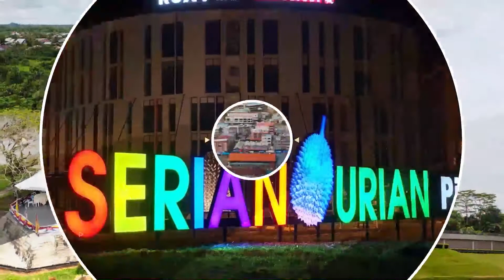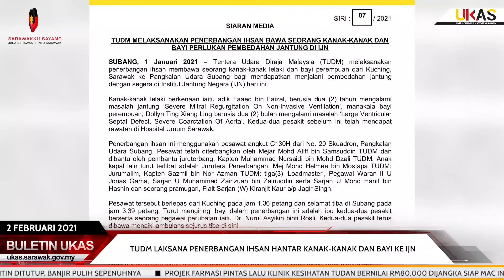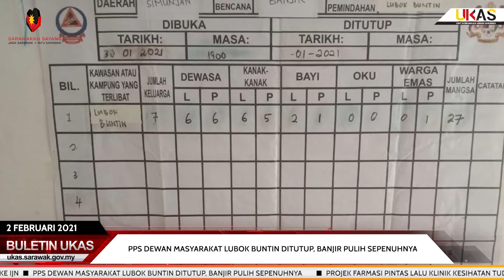BuletinUKAS EDISI TENGAH HARI 2 FEBRUARI 2021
1.Projek Farmasi Pintas Lalu Klinik Kesihatan Tudan Bernilai RM80,000 Dijangka Siap Mac Ini
2.Kekal Patuhi SOP Semasa Sambutan Tahun Baru Cina
3.Projek Menaik Taraf Balai Polis Pekan Siniawan Dijangka Siap Mei 2021
4.ADUN Sadong Jaya Sumbang Kerusi Roda Bantu Warga Emas
5.TUDM Laksana Penerbangan Ihsan Hantar Kanak-Kanak Dan Bayi Ke IJN
6.PPS Dewan Masyarakat Lubok Buntin Ditutup, Banjir Pulih Sepenuhnya